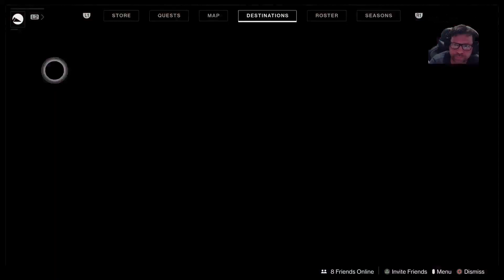Destiny 2. On the day I blew my engine up! 27/06/20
completed this weeks mission and didn't do too shabby in the survival playlist.